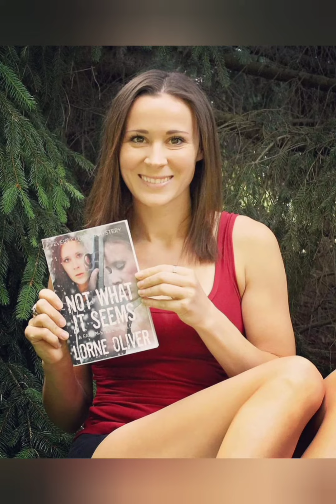Not What it Seems Narrator Audition #4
I'm going through the steps to find a narrator for Not What it Seems.  Let me know what you think.  Be kind.  Be respectful.  Be honest.